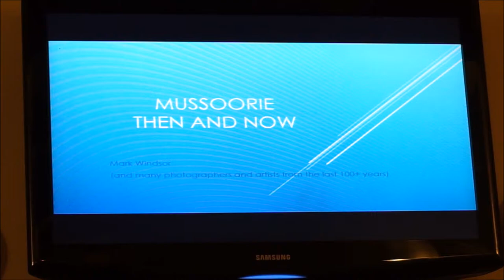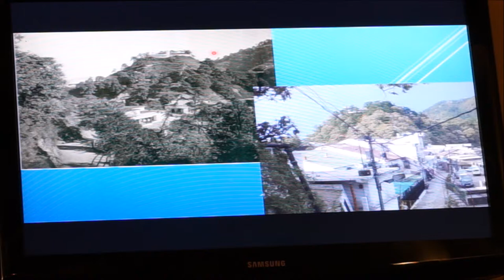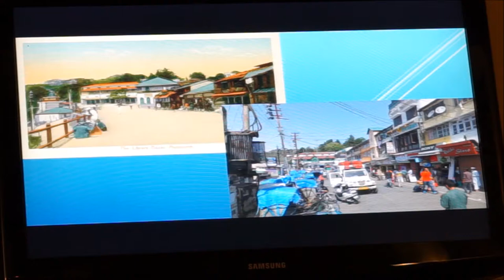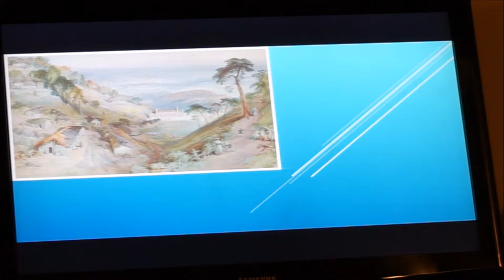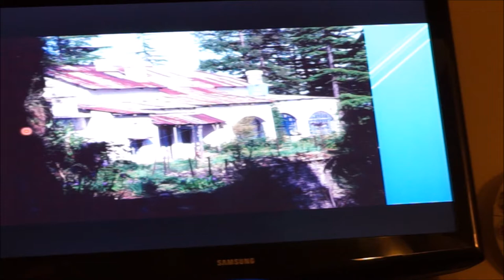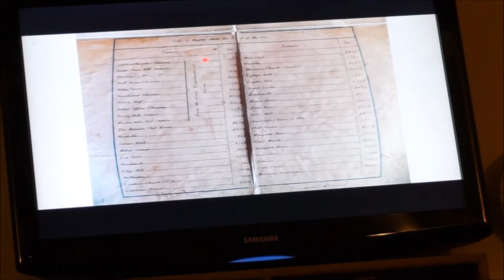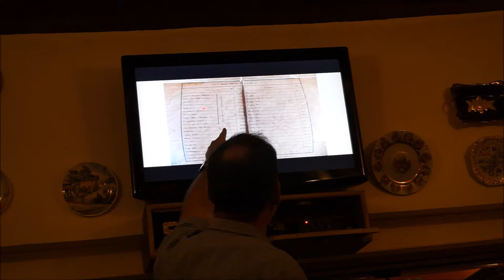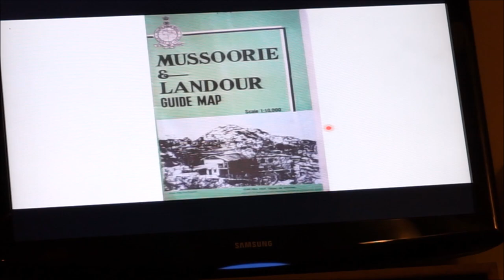Landour Lecture Mark Windsor 2016 Photos Maps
A Landour Lecture on the 6th of May 2016 in Mussoorie by and about Mark Windsor's "Then and Now" Mussoorie photos and old maps of the area. Original = 20160506LandourLectureMovieMarkWindsor1h13m.mp4 Length = 1 hour and 13 minutes. PhilipMc philipmc